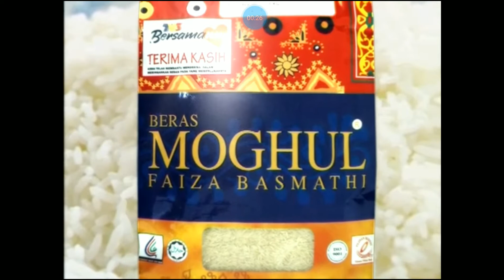Beras Faiza Moghul Basmathi